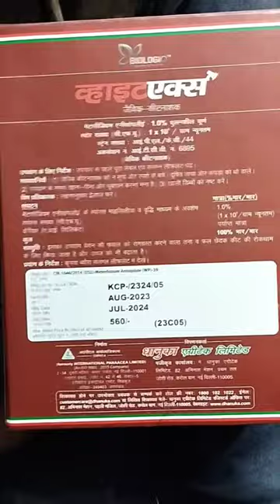DHANUKA WHITE AXE bio insecticide🐛🌱 धानुका व्हाइट एक्स बायो कीटनाशक, Metarhizium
इसकी संपूर्ण जानकारी के लिए मेरे इस चैनल पर एक वीडियो मौजूद हैं। आप उसे जरूर देखें 🙏👍

Metarhizium anisopliae 1.0%

dhanuka Metarhizium robertsii – formerly known as M. anisopliae, and even earlier as Entomophthora anisopliae – is a fungus that grows naturally in soils throughout the world and causes disease in various insects by acting as a parasitoid.

Bio Magic white axe effectively controls most of the economically important pests such as leaf hoppers, grasshoppers, root grubs, corn root worms, bugs, beetles, palm weevils, borers, cutworms, termites etc. It controls the target pest effectively and does not create any resistance or resurgence of pests but rather helps significantly to reduce pesticide residue in the environment.

Crops Recommended and Pest Controlled

Rice – Brown Plant Hopper (WP formulation)

Rice – Brown Plant Hopper (LF formulation)

Dosage:

Powder – 1.0 kg / acre  and  2.5 kg / ha

Liquid   – 1.0 lit / acre  and  2.0 lit / ha

Metarhizium anisopliae 1.0%

धानुका व्हाइट एक्स
 धानुका बायो कीटनाशक
धानुका जैविक कीटनाशक

DHANUKA WhiteAxe Biological insecticide

dhanuka white axe insecticide
white axe dhanuka

dhanuka Metarhizium
dhanuka jevik

special for white groub

white axe price
white axe bio

WHITEaxe dawai

dhanuka WhiteAxe
dhanuka white axe
bio magic

white axe bio
short video
viral
agriculture products
agriculture video